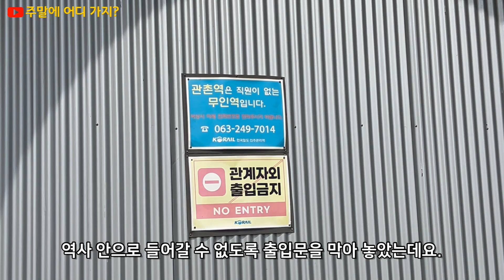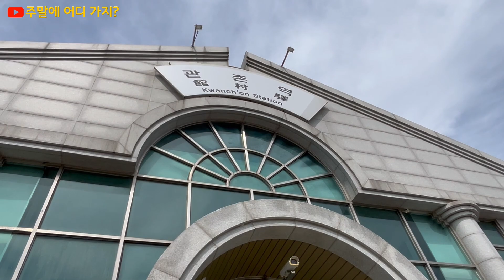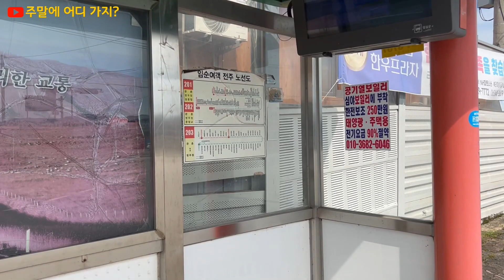관촌역 - 전라북도 임실군에 있는 전라선 기차 간이역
전락북도 임실군에 있는 전라선 기차 간이역인 관촌역에 다녀왔습니다.
여객 기능은 중단한 상태로 역사나 플랫폼으로 들어갈 수 없도록 막혀 있습니다.
역건물 앞에 잠시 주차하고 주변 풍경을 돌아보았습니다.